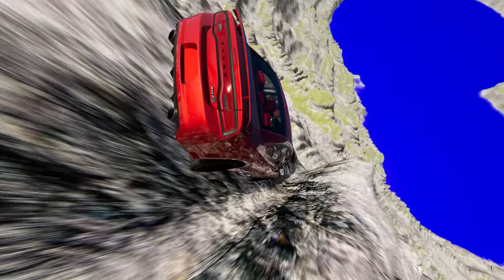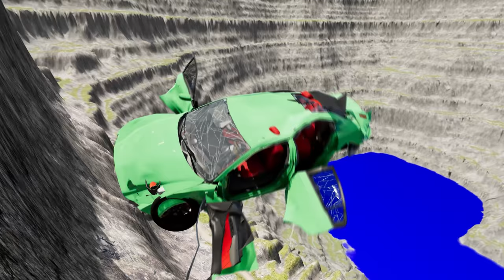Daredevil's Playground: Death-Defying Jumps in BeamNG.drive #823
Ready to unleash your inner daredevil? In the world of gaming, BeamNG.drive takes it to the extreme with its Death-Defying Jumps. With realistic physics and endless possibilities, this game will have you on the edge of your seat. From high-flying stunts to adrenaline-pumping crashes, there's no limit to what you can do in Daredevil's Playground. But be warned, the thrill comes with a risk. Are you brave enough to conquer the jumps? Share your epic moments with us using BeamNGDeathDefyingJumps. Let's see who can defy death and come out on top in this daring game!